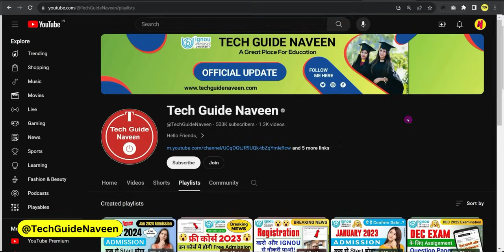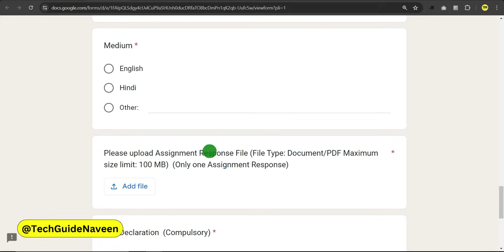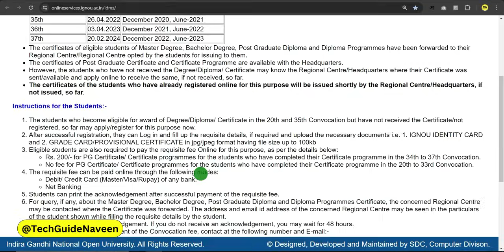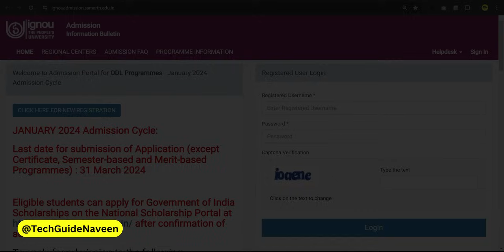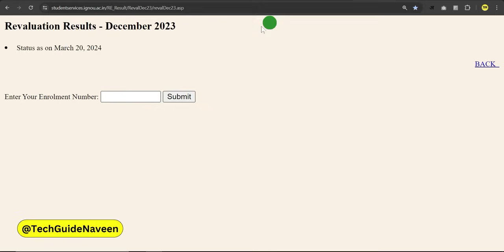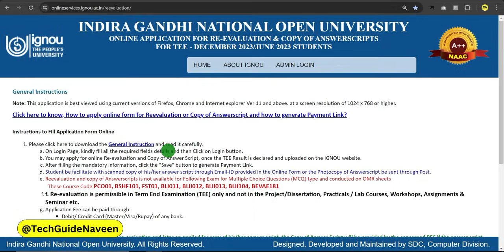IGNOU Released 7 Important Updates For All Students | Assignment Guidelines | 37th Convocation Link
✅ All Program Solved Assignment PDF Available
✅ Bachelor's Degree
✅ Master's Degree
✅ Diploma Program